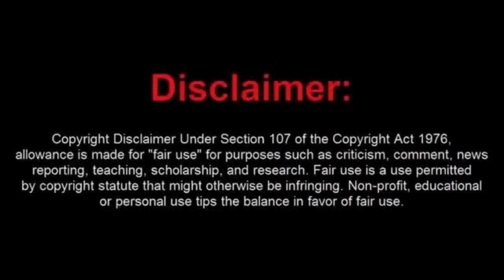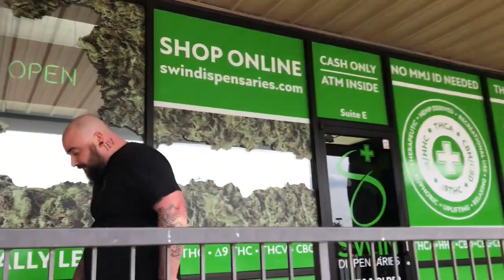Justice Denied For Moronic Frauditor. Well, at Least so Far